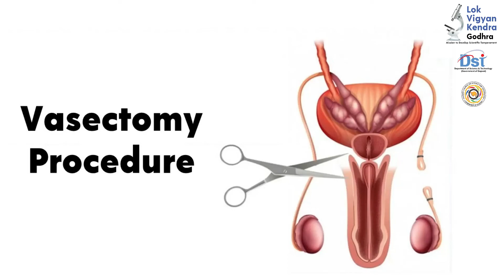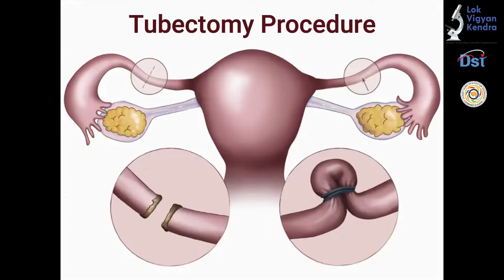World Population Day 2022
Lok Vigyan Kendra, Godhra